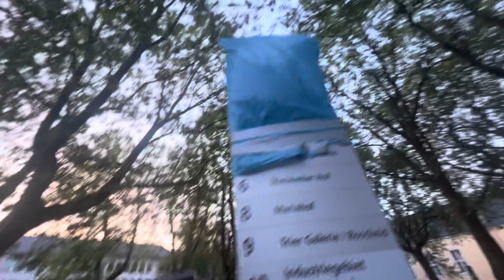Harley Davidson, Super Rally, Roadtrip. Day One, 10/05/2024